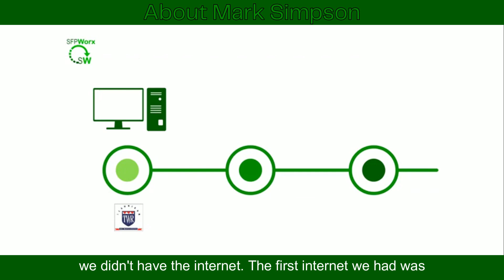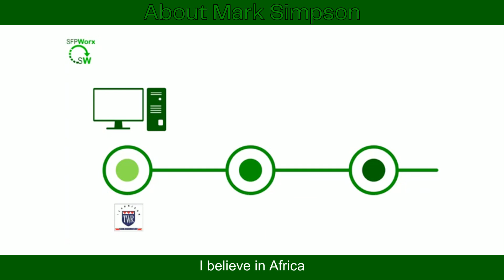About Mark Simpson - Founder of Optics Company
Mark Simpson, an engineer by heart, is passionate about business and all types of Network Technology; however, he has a great interest in the optical Networking space, which sparked the idea of getting SFPWorx off the ground.

Mark has been in the Networking Infrastructure field for the last 25 years in multiple roles, from in the technical space to being in pre-sales and sales; he later started his business, SimNet.

Listen as Mark shares his journey with us.